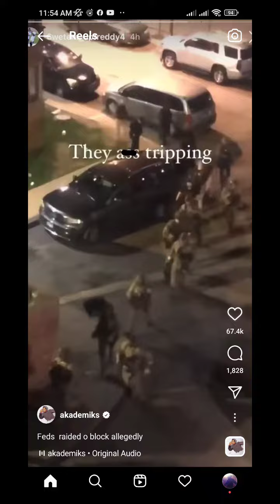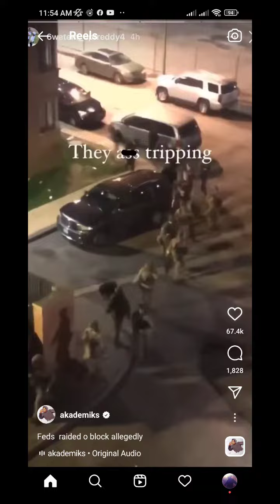Feds Raided the OBlock